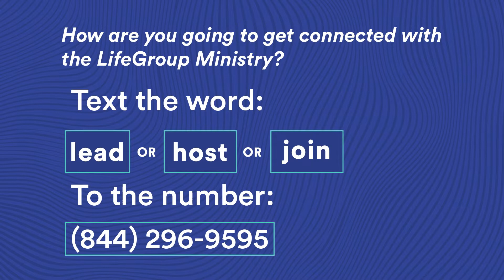Has the Great Commission Become the Great Omission? | Back to Life | Week 4